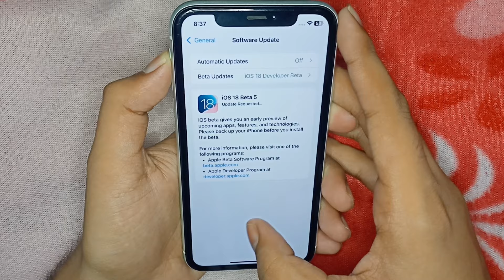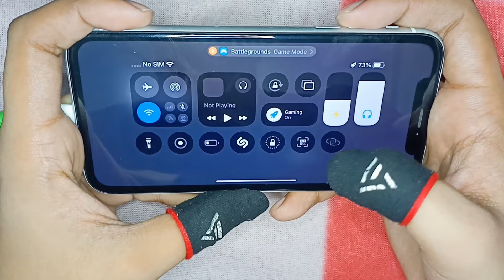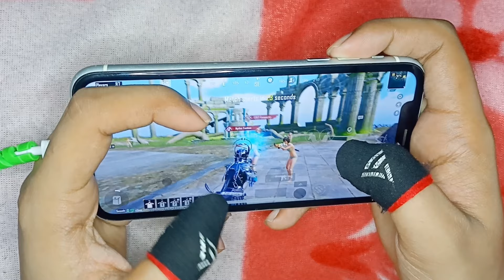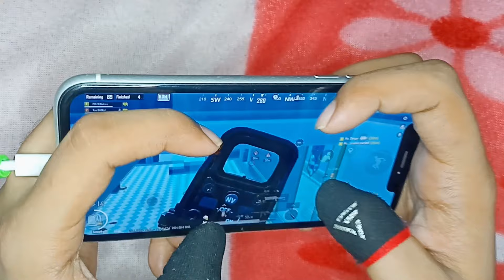🔥iPhone XR BGMI Test After iOS 18 Beta 5 | Lag? | Must Watch XR Gamers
→My phone cooler-
→My Gaming cooler-
→My Mobile Air Cooler-
→Lightning to 3.5mm Connector-
→Splitter-
→iPad-
→Earphones for (Android+iOS)-
→Earphones for (iOS)-
→Tripod for handcam-
→Cable Protector-
→Fingersleeves-
→Microphone-
→Fast Charger for iPhone-

📍Keywords-
iphone xr bgmi lag test
iphone xr test game bgmi
iphone xr 60 fps bgmi test
iphone xr ios 18 bgmi test
iphone xr bgmi gaming test
iphone xr bgmi battery test
iphone xr bgmi test after ios 18 beta 5
iphone xr ios 18 update bgmi test
iphone xr bgmi test after new update